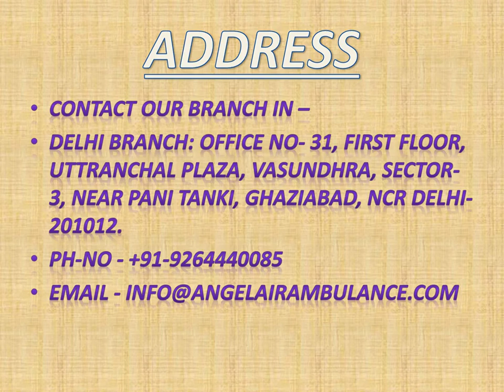Obtain Angel Air Ambulance Service in Mumbai with Fully Trained Medical Staff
Angel Air Ambulance Service in Mumbai makes available the best medical attachment to the patient during the evacuation period. We deliver the critically sick patient with transference in an emergency situation.